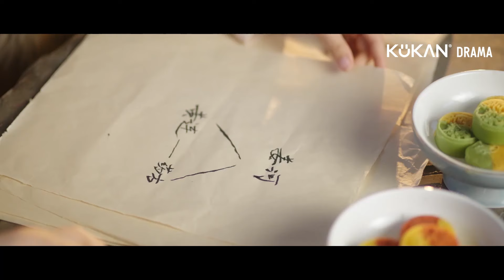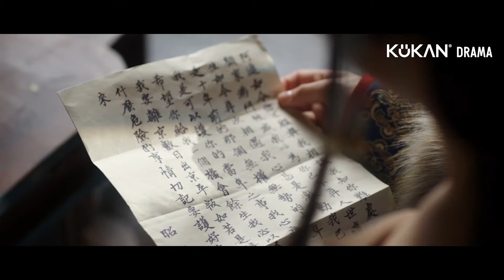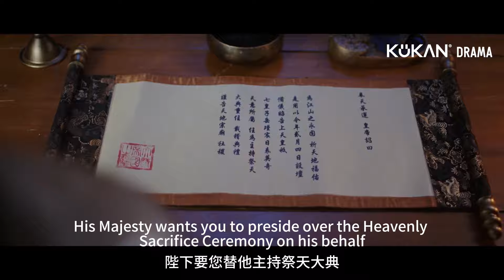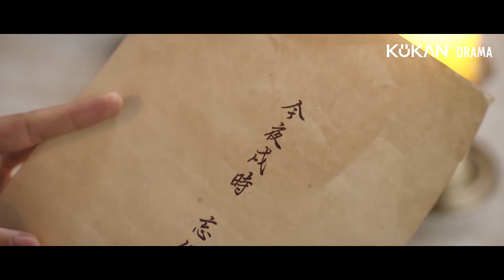【MOVIE】太子被下藥纏著公主，公主充當解藥春宵一次又一次！